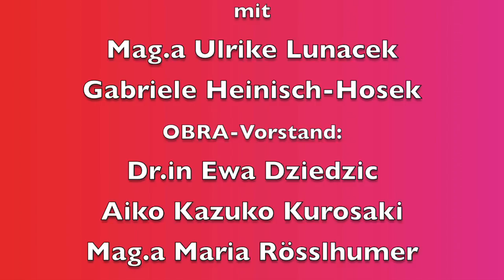One Billion Rising Vienna 2017 – Pressekonferenz